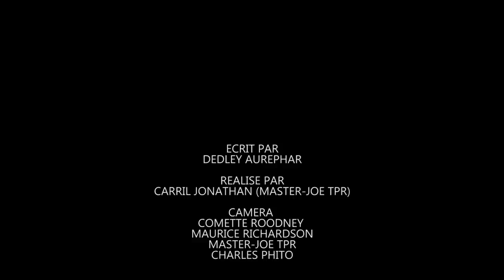BELLE ET INSENSIBLE SAISON 2 PART 7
T INSENSIBLE SAISON 2 ISTWA FENK KOMANSE ANN PATAJE ANN EDE ATIS YO GRANDI NOUPAP DOMI EDE NOUBPLIZ MERCI
DG: (CHARLES PHITO SFT)
SERIE: Écrit par: (AUREPHAR DEDLEY)
RÉALISER PAR  ( CARLIL JONATHA MASTER KOE TPR )